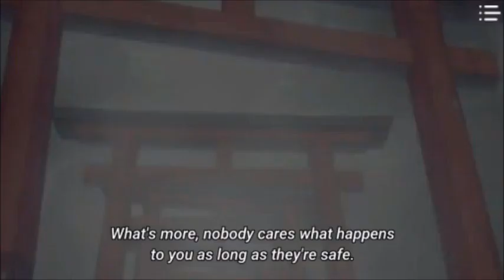Digimon Ghost Game Episode 35 Preview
WereGarurumon might appear :D